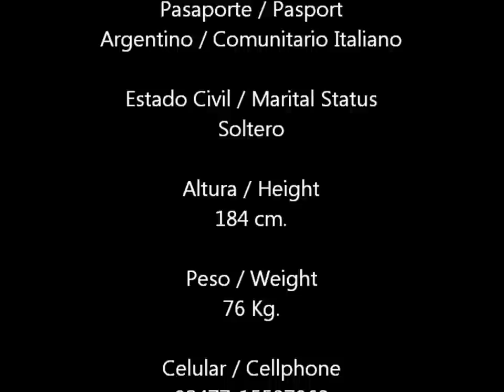Federico Taborda 2014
Compilado de jugadas de Federico Taborda en Textil Mandiyu y años anteriores.